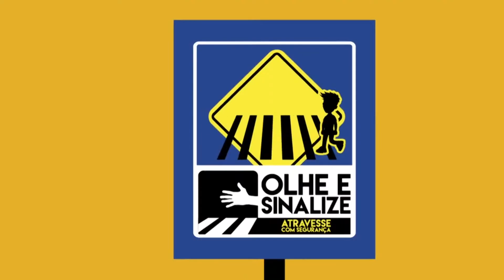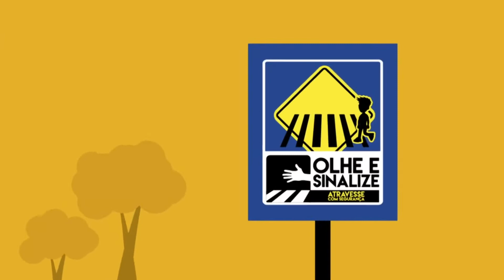DIREITO UNIFIL - LEI GERAL DE PROTEÇÃO DE DADOS E DIREITO DO TRABALHO - PROGRAMA II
UTV Londrina

UTV Londrina